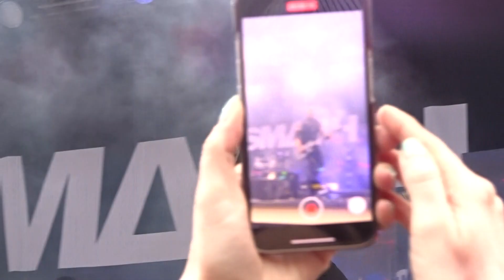Smash Into Pieces – Six Feet Under (live at Gröna Lund 2024)